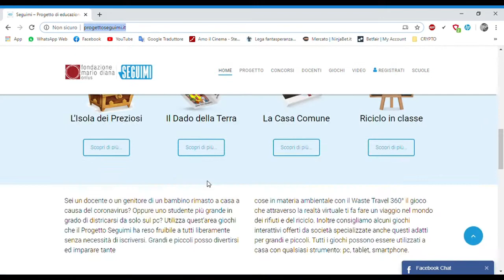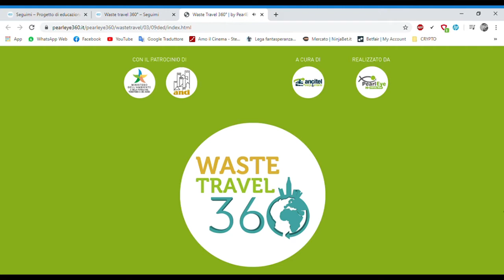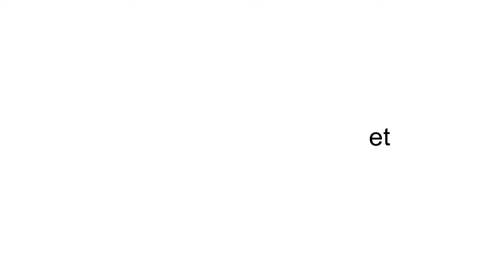Waste Travel 360°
Video presentazione di un viaggio interattivo nel mondo dei rifiuti, per coinvolgere al meglio i bambini stimolandoli in prima persona. Creando strumenti fluidi, facili, non retorici, possiamo accelerare il processo di raggiungimento degli obiettivi di apprendimento in materia ambientale educando attraverso uno strumento tecnologico ed entrando nel mondo ancora sconosciuto e fertile della trasformazione del rifiuto in valore.
Il Waste Travel 360° è gioco didattico prodotto da Ancitel Energia e Ambiente e rientra quale strumento educativo della Fondazione Mario Diana nell’ambito di Seguimi, il Progetto di educazione ambientale che la Fondazione offre a tutte le scuole di ogni ordine e grado per promuove lo sviluppo sostenibile.
Il video è stato realizzato nell’aprile 2020 in piena emergenza sanitaria per la pandemia del coronavirus grazie a Mario Di Fonzo, giovane attore che per l’occasione ha voluto offrire la sua collaborazione a questo progetto sociale.